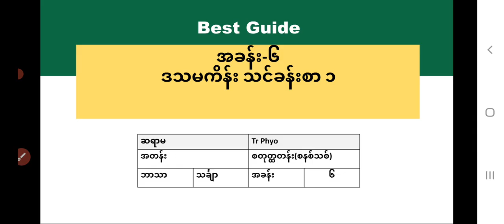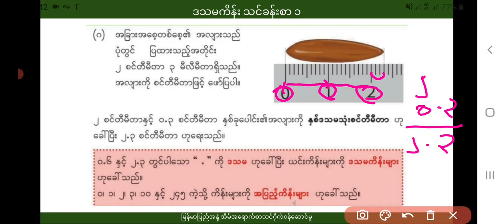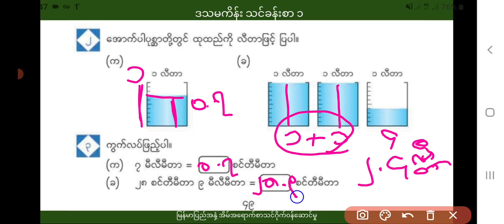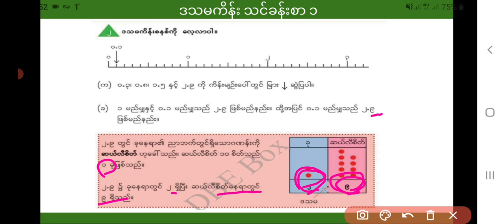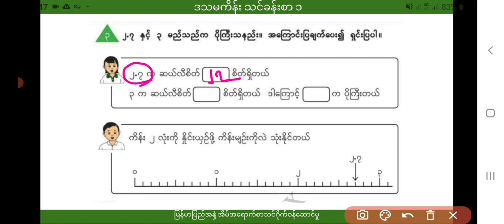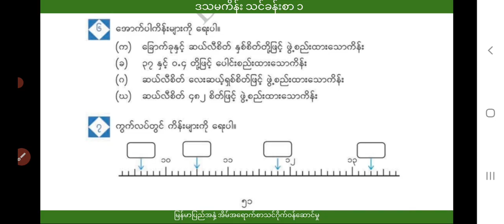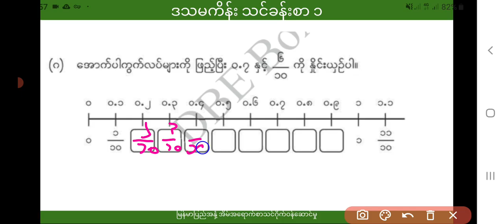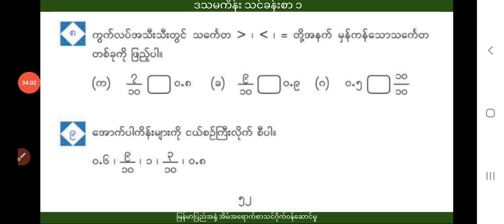[BG]G4(new)Math - Chapter (6)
ဘာသာ -   သင်္ချာ
ခေါင်းစဥ် -ဒသမကိန်း